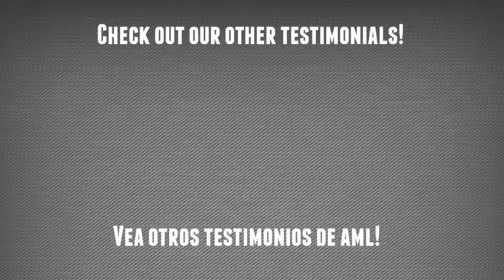I was not given a DUI!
Galo M.G. from Lakewood, N.J. shares how Attorney Mejer helped her with her DUI case.

Galo M.G. de Lakewood, N.J. comparte como el Abogado Mejer la ayudo con su case de DUI

If you enjoyed this video, please give us a like and subscribe to our channel, or if you know someone who could use this information or more about immigration law, share our channels with them.

Or if you have any other immigration questions, leave us in the comments below, we’ll do our best to provide an answer to you.

Remember, if we can’t help you, we won’t take your money.

Remember this is a public channel and we don't recommend that you post private information here. If you need the help of an immigration attorney, we are here to help.

Remember, we won’t take your money if we can’t help you.

The information provided in this video is for general information purposes only. I am not providing legal advice, and this content does not trigger an attorney-client relationship. Although I am a lawyer, I am not your lawyer and you are not my client. To become your lawyer, we must first meet one-on-one and enter into a fee agreement for legal services. I am a licensed attorney by the State Bars of New Jersey and New York (in good standing). I'm also a member of the American Immigration Lawyers Association (AILA) and the Bar of the United States Supreme Court.

This is also attorney advertisement.